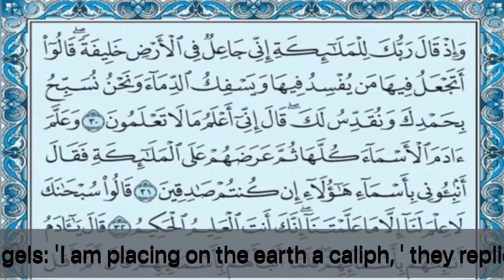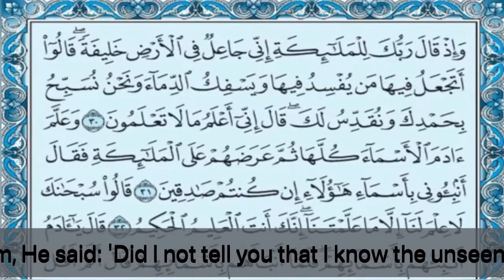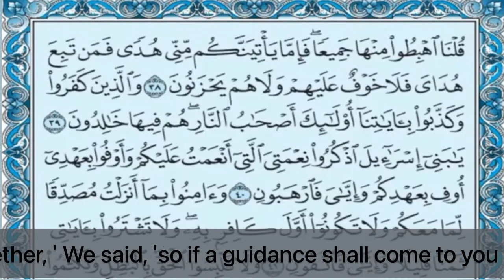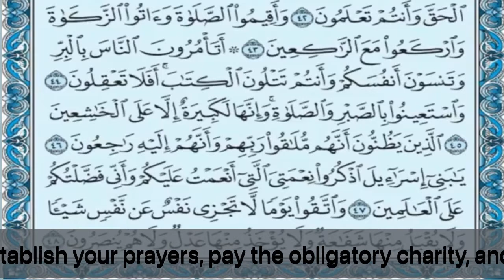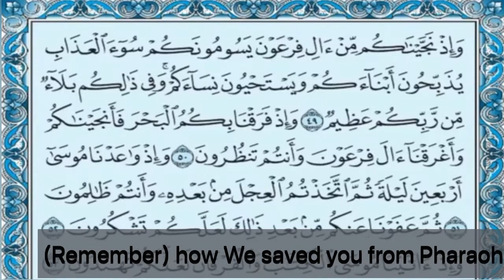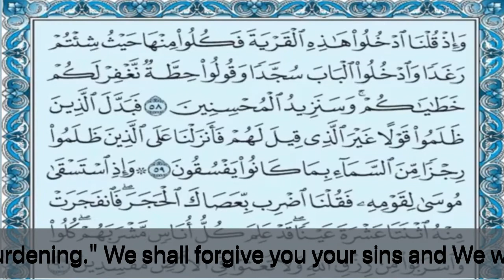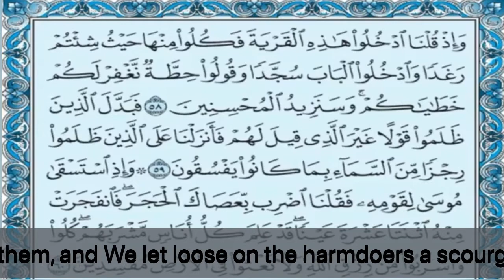(2) حزب 1 جزء 1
(2)(60-30)البقرة
 ﷽علي بن إبراهيم تفسيره (القمي ج 1 ص 59) المنسوب إلى الإمام جعفر الصادق (أبو عبدالله) (ع) بصوت القارئ معتز آقائي؛ قال أبو الحسن علي بن إبراهيم قوله: (الذين آتيناهم الكتاب يتلونه حق تلاوته أولئك يؤمنون به ومن يكفر به فأولئك هم الخاسرون) ﴿121-البقرة﴾ قال الصادق (ع): الوقوف عند 🏝🌴🏝و 🔥!!! وتم وضع علامات ضمن الترجمة؟
Sura 2: AL-BAQARA (THE COW) - Juz' 1 - Translation Qarib. In the voice of the reciter  Moataz Aqai; Those to whom We have given the Book, and who recite it as it ought to be read, truly believe in it; those who disbelieve it shall be the losers. (121) → (They recite it as it should be recited) Al-Sadiq (peace be upon him) said: Stand at Heaven and Hell?
 (بحث روائي) ومن وصيّته (ع) التي خاطب بها الحسن والحسين (عليهما السلام) وأهل بيته: «أوصيكما بتقوى الله، وألاّ تبغيا الدنيا وإن بغتكما، ولا تأسفا على شيء منها زُوي عنكما، وقولا بالحقّ، واعملا للأجر، كونا للظالم خَصماً، وللمظلوم عوناً، أوصيكما وجميع ولدي وأهلي ومَن بلغه كتابي، بتقوى الله، ونَظم أمركم، وصلاح ذات بينكم، فإنّي سمعت جدّكما (صلٰ الله عليه وآله) يقول: (صلاح ذات البين أفضل من عامّة الصلاة والصيام). الله الله في الأيتام، فلا تُغبّوا أفواههم، ولا يضيعوا بحضرتكم - الله الله في جيرانكم، فإنّهم وصية نبيّكم، ما زال يوصي بهم حتّى ظننّا أنّه سيورثهم - الله الله في القرآن لا يسبقكم بالعمل به غيركم - الله الله في الصلاة، فإنّها عمود دينكم - الله الله في بيت ربّكم، لا تُخلّوه ما بقيتم، فإنّه إن تُرك لم تناظروا - الله الله في الجهاد بأموالكم وأنفسكم وألسنتكم في سبيل الله - وعليكم بالتواصل والتباذل، وإيّاكم والتدابر والتقاطع، لا تتركوا الأمر بالمعروف والنهي عن المنكر، فيُولّى عليكم أشراركم، ثمّ تدعون فلا يستجاب لكم» - [تاريخ الطبري - الكامل في التاريخ - الخرائج والجرائح - شرح نهج البلاغة] عن الصادق (ع): إن الله (عز وجل) اتخذ إبراهيم عبدا قبل أن يتخذه نبيا، وإن الله اتخذه نبيا قبل أن يتخذه رسولا، وإن الله اتخذه رسولا قبل أن يتخذه خليلا، وأن الله اتخذه خليلا قبل أن يتخذه إماما، فلما جمع له الأشياء قال: (إني جاعلك للناس إماما) قال (ع): فمن عظمها في عين إبراهيم قال: ومن ذريتي قال: لا ينال عهدي الظالمين قال: لا يكون السفيه إمام التقي. وروي هذا المعنى أيضا عنه بطريق آخر وعن الباقر (ع) بطريق آخر، ورواه المفيد عن الصادق (ع).
أما أحزاب القرآن [Sub-parts of the Qur’an]
التحزيب المشهور في عصرنا، ويتكون من اربعة ارباع، وله علامة تميزه في المصحف كتابة كلمة حزب بعد كل اربعة ارباع، وعدد احزاب القران ستون حزبا في كل جزء حزبان.
The division which is well-known in our time, where the Qur’an is divided into a number of "hizbs" (sub-parts). A "hizb" consists of four "rub‘s" (quarters) and is distinguished by a mark in the "mus'haf", and that is writing the word "hizb" (sub-part) after every four "rub‘s" (quarters). The Qur’an has sixty "hizbs", each part has two "hizbs".